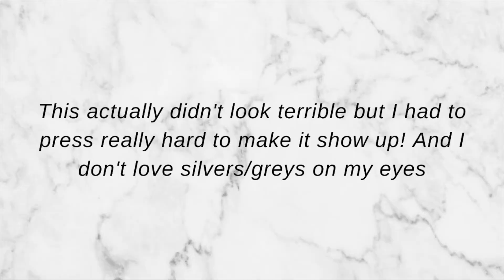JUNE DECLUTTERING AND PRODUCTS I FINISHED - MAKEUP NO BUY 2020//curating my collection & minimizing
In this video I'm talking about all of the makeup products I finished in JUNE and everything I decluttered too. I'm more than a year and a half year into my makeup no-buy! I've made a lot of progress on my project pan & am happy sticking to my makeup no-buy. I'm trying to finish as many products from my makeup collection as possible!! I'm curating my collection and talking all things minimalism & decluttering, makeup no-buy, and project pan.

If you want my full thoughts you can check out my video but please listen to Black voices right now & Black content creators

*I've been on a serious mission to STOP buying makeup this year because I realized that there was a number of problems with the way I was buying.